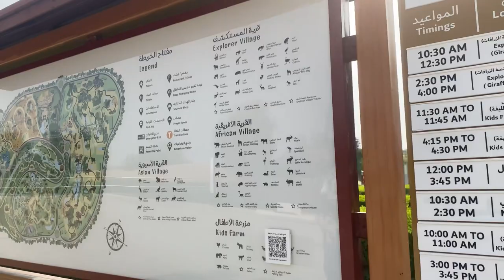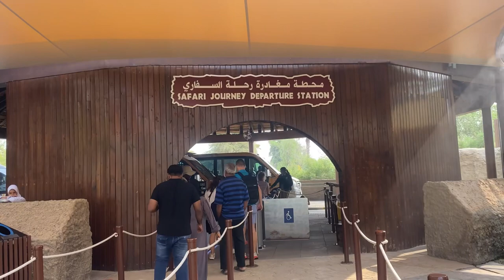DUBAI SAFARI PARK - Part 1 | Tourist Attraction 😍| Sandra Vineeth